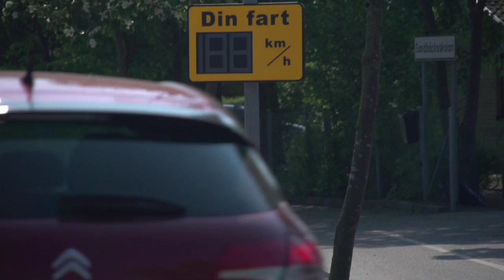Sjöbo kommun, teknisk service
Det här är en film som visar en del av den teknisk servicen i Sjöbo kommun, bl a VA, avfallshantering, kundtjänst.